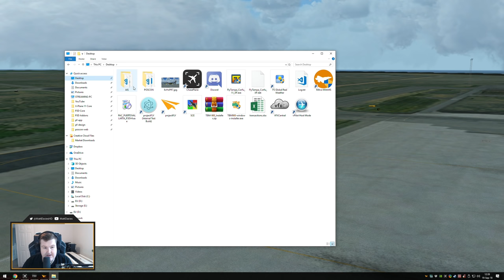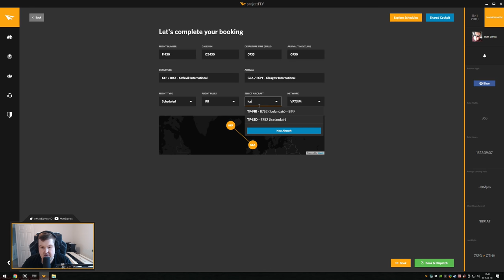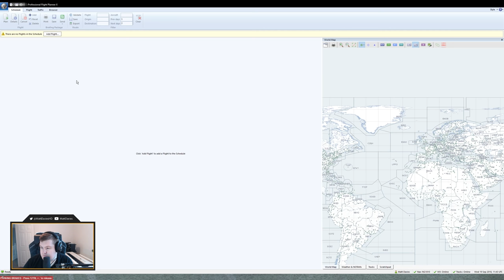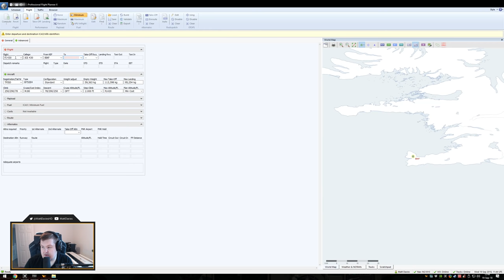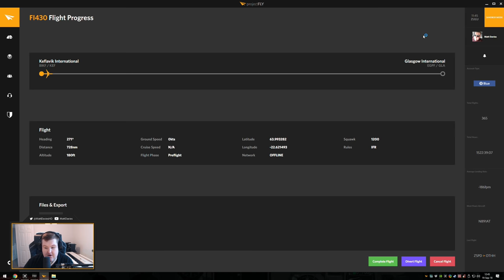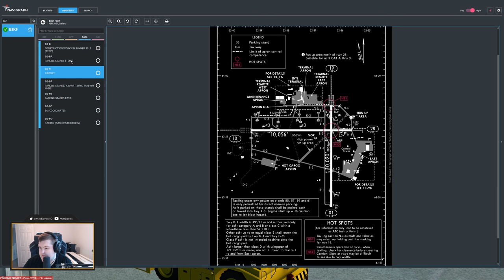[P3D V4 60FPS] 757 ICELANDAIR WINDY KEFLAVIK DEPARTURE | Keflavik - Glasgow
First time showcasing the Captainsim 757 on my channel. We're flying flight ICE430 (Icelandair) service from Keflavik (BIKF) to Glasgow (EGPF). Also new to the channel is GSX level 2, which causes us so many issues. In this video we depart Keflavik in some gusty conditions bound for Glasgow which is being hit by storm Ali.

Also I have a new audio set up now - I think it sounds better, but I'll let you be the judge of that!

As always, constructive feedback/comments always appreciated :)